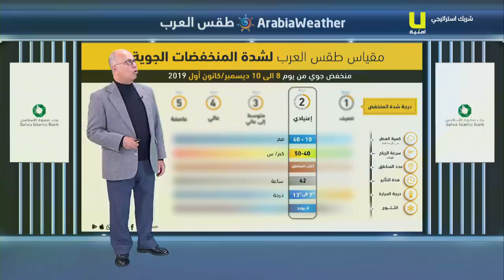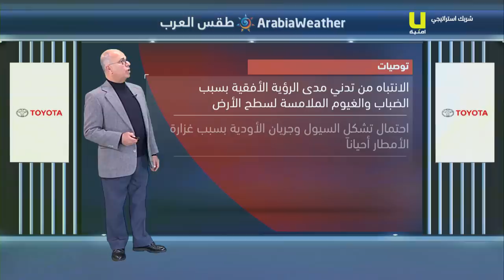الأردن | النشرة الجوية من طقس العرب 9-12-2019‎‎‎‎‎‎‎‎‎‎‎‎‎‎‎